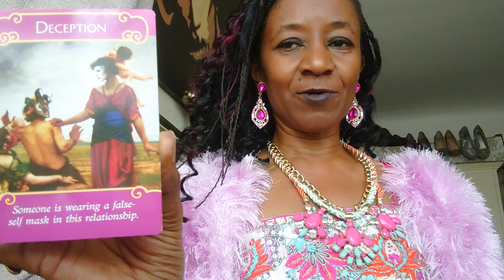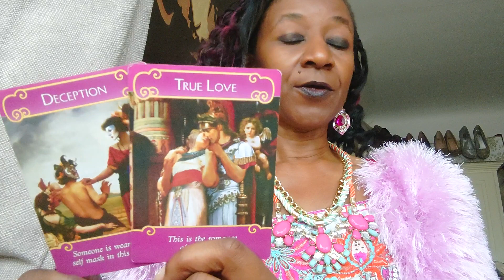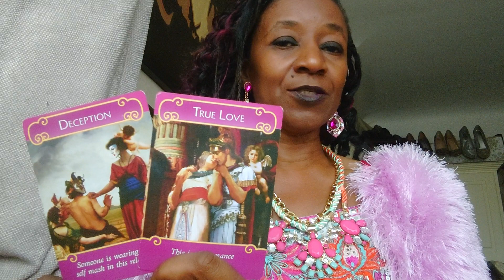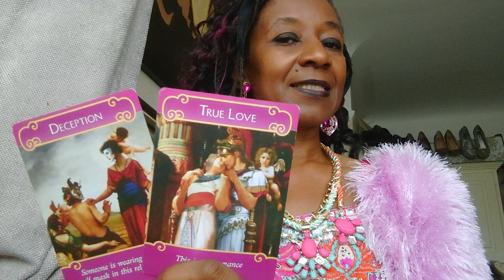SATISFIED 👍🏾💗 Wise Wednesdays 🦉 DECEPTION 😑 + TRUE LOVE 💕 Flew OUT! ✈🙃😁 Romance Cards 💖(See Below)👼🏾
Wise Wednesdays 🦉

SATISFY My Soul

Bob Marley and The Wailers

SATISFIED 👍🏾

Contented

Happy

Pleased

What makes you SATISFIED?! 🤔

Relationships

Fulfilment

Gratitude

Cards flew OUT! 😳 ✈ 😁

DECEPTION 😑

Lies 🤥

Cheating 😢

Fraud 😲

Be aware of behaviours ⚠️

Non disclosures 😶

Uncomfortable truths. 🙄

DON'T compromise! 🛑

TRUE LOVE 💕

Completion 🤗

Destiny 🎯

Validation 👍🏾

Express your feelings 🗣️

True love is en route ➡

Give AND receive 😍

Be honest! 🤷🏿‍♀️

Delete DECEPTION  👢

Trust TRUE LOVE 💓

Feel SATISFIED with yourself AND others! 😊